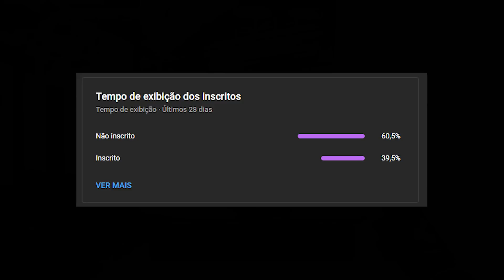Essa Skin é 1000x MELHOR que a NOVA VANDAL do Mercado Clandestino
Essa Skin é 1000x MELHOR que a NOVA VANDAL do Mercado Clandestino - Aces insanos com a skin VANDAL LUGUBRE do Valorant! Temos aces perfeitos, jogadas satisfatorias e muito mais!

📺 30 dias GRATUITOS de AMAZON PRIME

💎 Playlists Tops Do Nosso Canal💎

Quer mandar seu clipe pra aparecer aqui no canal?

Envie de preferencia o link do clipe (qualquer plataforma de streaming)
Se não conseguir aceitamos também clipes feitos diretamente no jogo como ANEXO no e-mail. Não mande em outros sites de arquivos como OneDrive, WeTransfer, Etc

Não esqueça de uma rede social para receber os devidos créditos
Máximo de 5 clipes por e-mail (caso contrário entra como spam no email)

Créditos:

sammy1gg
reikofpss
1AmesFN
chimbicafps
amandadetonatiii
hehehellen
IaeMaximus
Coreano
anao_sato
mwzera
henriquexxx__
1DrakoNz
OnlyAntoni26
s0mcs
dns_mvp
EJ1
wanheda7fps
KarolWithK
willWgR

O V de Valorant é um canal de clipes de Valorant focado em compilados de qualidade de todo tipo, como jogadas engraçadas, jogadas insanas, jogadas espertas de 200qi, marotadas, jogadas épicas e muito mais! Buscamos sempre fazer de nossos compilados um tipo de conteúdo educativo, ajudando todos que assistem a aprenderem um pouco mais do jogo. Além disso ajudamos pequenos e grandes streamers a crescerem!